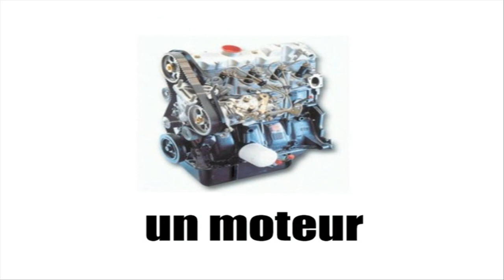[HD] Vocabulaire - La mécanique automobile #1